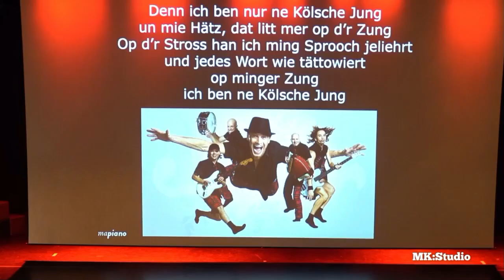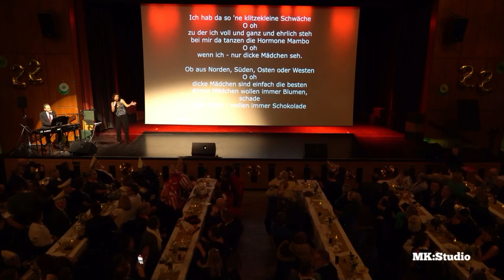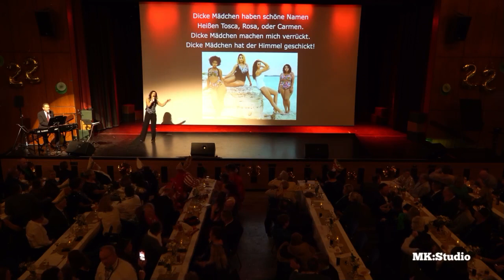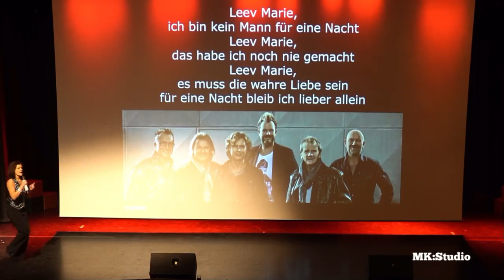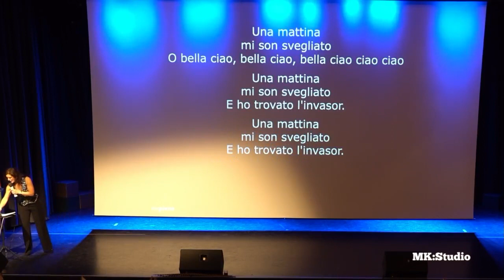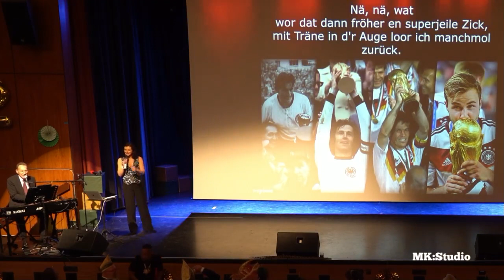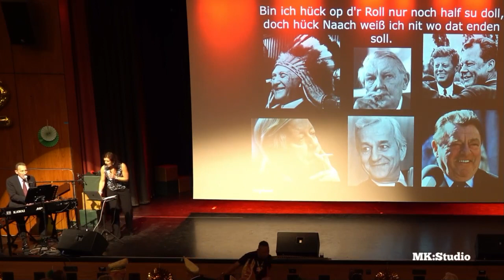Marienburg - Garde Presents Jubiläumsshow 2023/12